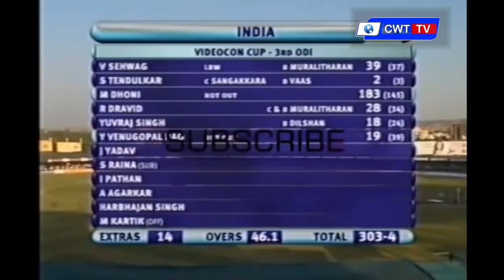CWT Sports Tv